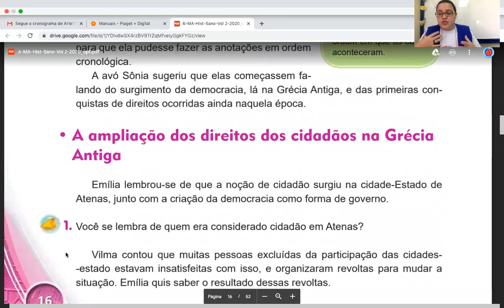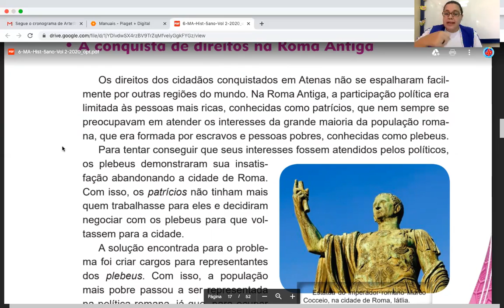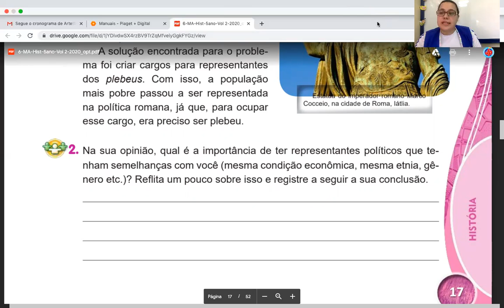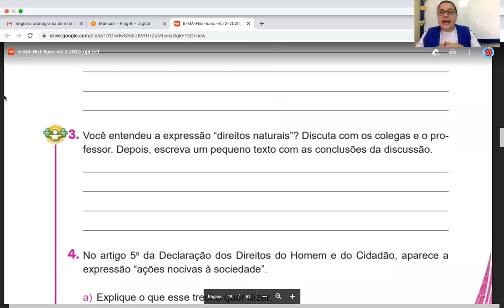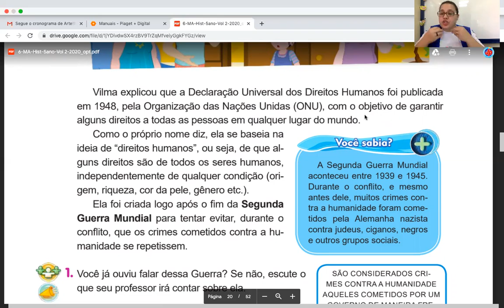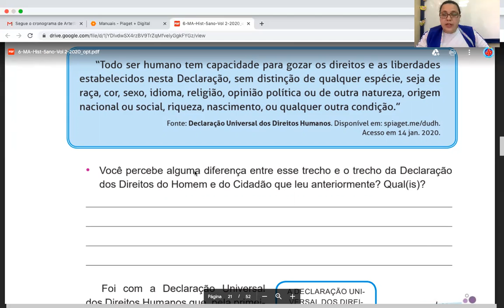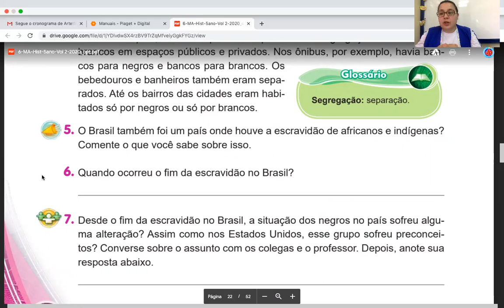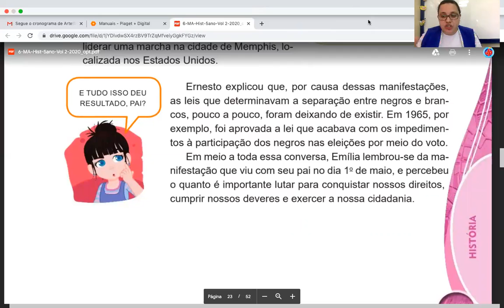5ºB e C - História - Semana 11 - Manual do aluno - Páginas: 16 a 23